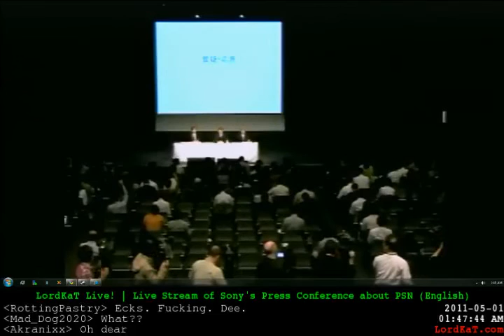Sony PSN Conference Part 2 - 3 / 7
LordKat streams the Sony press conference discussing the hacking of their PSN network -- Recorded live on Justin.tv